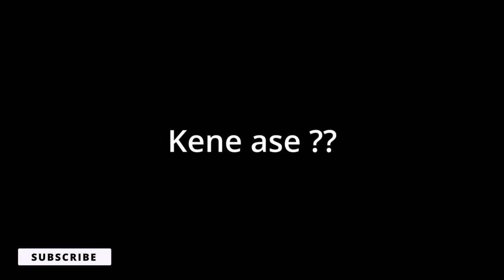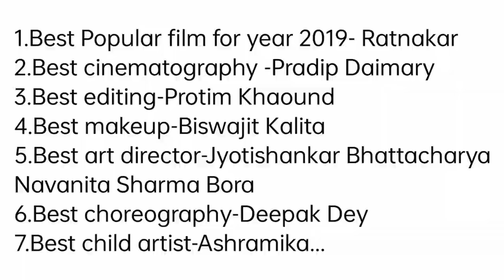অষ্টম অসম ৰাজ্যিক চলচ্চিত্ৰ বঁটা | 2018 - 2019 | Ratnakar | Assamese Movie | Jatin Borah | SN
অষ্টম অসম ৰাজ্যিক চলচ্চিত্ৰ বঁটা | 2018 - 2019 | Ratnakar | Assamese Movie | Jatin Borah
Just enjoy my videos and give Your opinions to the comment box.

KNOW YOUR INDUSTRY BETTER.  ASSAMESE FILM INDUSTRY
Video খিনি চাই ভাল লাগিলে আগবঢ়াই দিয়াত পলম  নকৰিব দেই ।